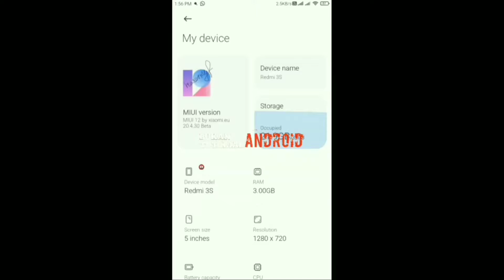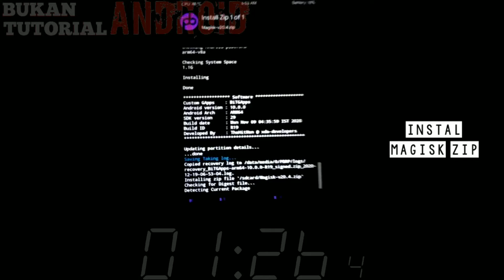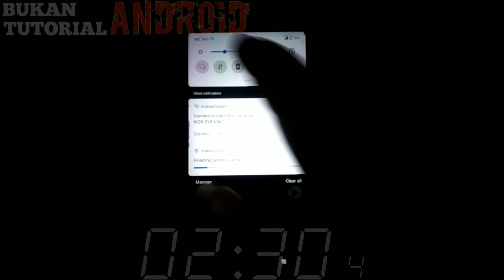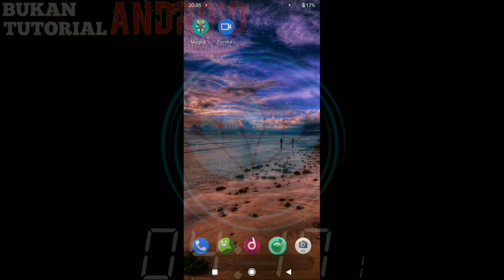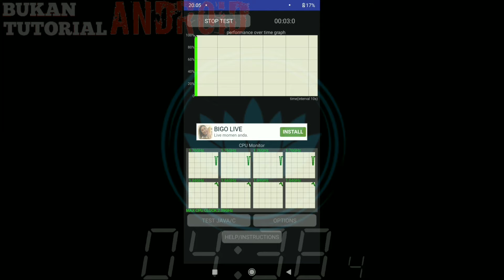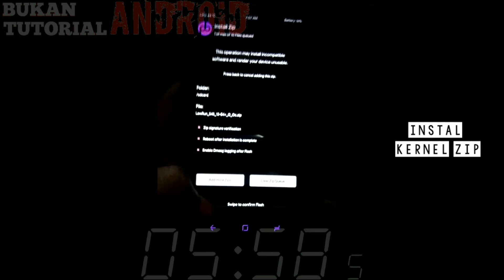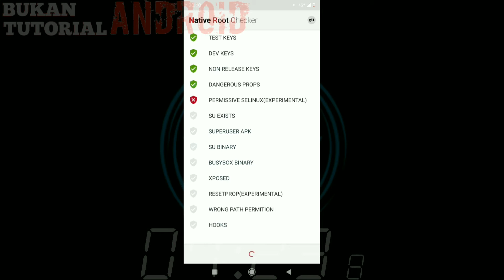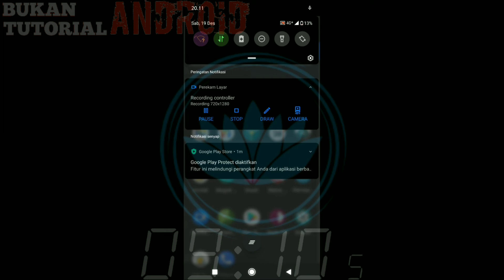Ini Rom Gaming Poco F1🔥🔥!!Cara instal BLISSROM Poco F1 Beryllium!! ROM GAMING di OVERCLOCK!!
Rom gaming stabil!!rasakan sendiri sensasinya...ahhahahhaa

☑ Magisk: cek video lain atau cari di google

Semoga video ini membantu teman2 yang membutuhkan...
Enjoyy. \m/